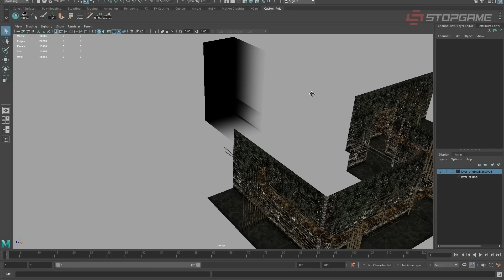XDefiant умирает, новый трейлер Astro Bot, апдейт Deadlock, новые правила Quidditch Champions…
Создатели Astro Bot в новом трейлере показали, чему успел научиться Астро; Deadlock получила апдейт и продолжает наращивать онлайн; финальное обновление выпустили авторы Silent Hill 2: Enhanced Edition; в Darkest Dungeon II появится новый режим, возвращающий к корням; XDefiant не хочет жить, а Ubisoft не хочет поддерживать мертвый проект; Harry Potter: Quidditch Champions меняет правила игры; The Forever Winter определилась с датой выхода; HITMAN 3 VR: Reloaded близко; Green Hell празднует 5-й день рождения, разработчики разослали подарки и выкатили последний контентный апдейт.

Сегодня в выпуске:
0:00 — Новые скиллы Astro бота
1:02 — Апдейт Deadlock
1:46 — Silent Hill 2: Enhanced Edition
2:51 — Новый режим в Darkest Dungeon II
3:42 — XDefiant умирант
4:35 — Трейлер Quidditch Champions
5:41 — Дата  The Forever Winter
6:14 — Дата HITMAN 3 VR: Reloaded
6:37 — 5 лет Green Hell. Прощальный апдейт
7:14 — Свежие материалы StopGame.Ru